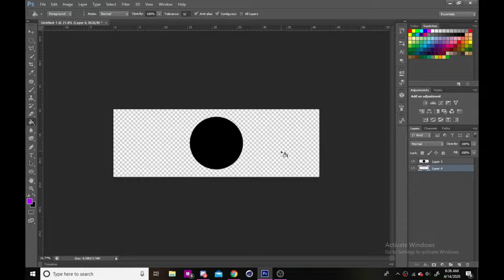Abstract Liquid Header Speedart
Also if you wanted to see some of my work, here is my portfolio link!